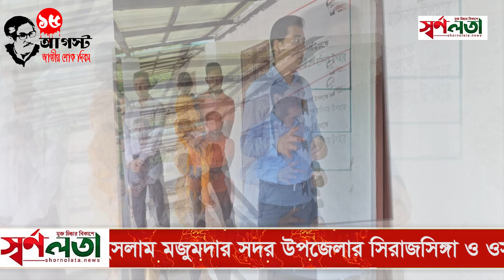যশোরে প্রধানমন্ত্রীর উপহারের বিভিন্ন আশ্রয়ণ প্রকল্প জেলা প্রশাসকের পরিদর্শন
জেলা প্রশাসক আবরাউল ইসলাম মজুমদার সদর উপজেলার সিরাজসিঙ্গা ও ওসমানপুরসহ বেশ কয়েকটি আশ্রয়ণ প্রকল্প পরিদর্শন করেছেন।